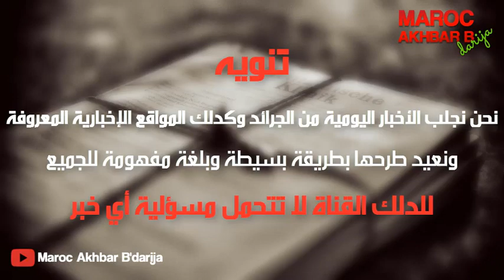هده هي حالة التي تعيشها الفتاة التي ظهرت في فيديو راقي بركان... وتطلب مساندة من المغاربة